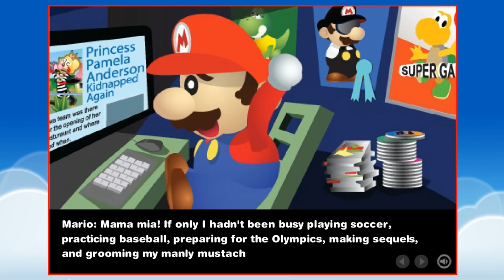BRAINWASH 2.0 || PETA MARIO GAMES PART 3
THEY MADE A SECOND MARIO PETA GAME... we try it out and expect the worst.